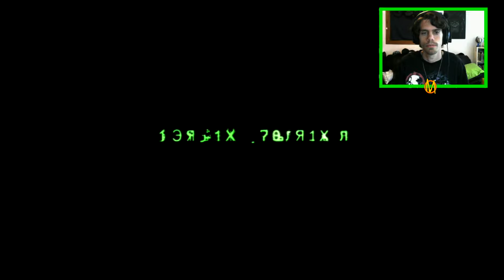Modern Warfare 2 Campaign - Part 1 - The Pit (Playstation 3 Let's Play)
- Max-D2

Video uploaded & owned by Max-D2